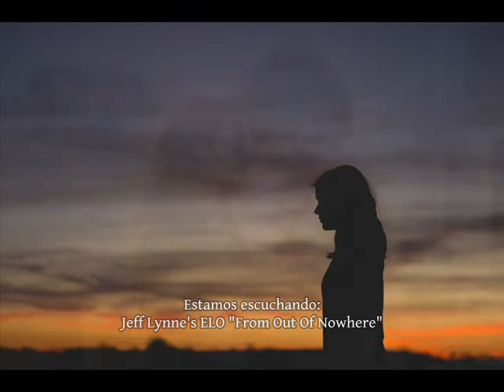REPOSICIÓN: Jeff Lynne's ELO - From Out Of Nowhere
Donde habita la música
(Vídeos y preguntas)